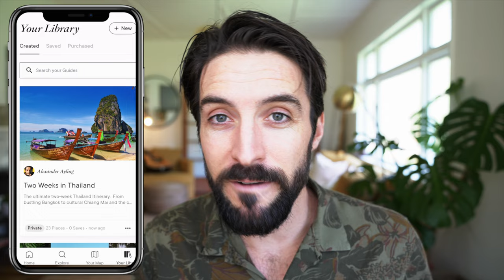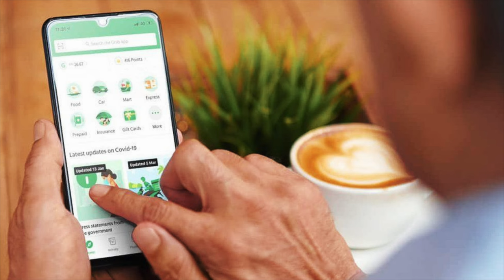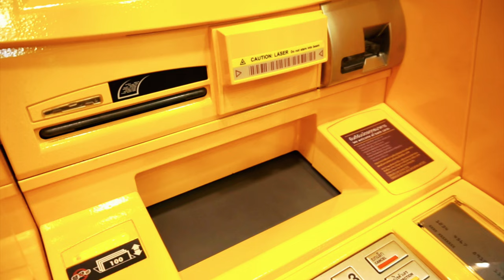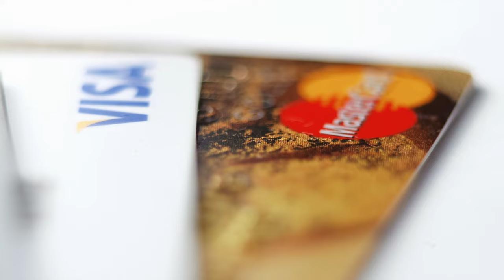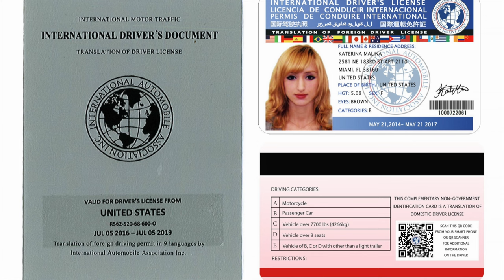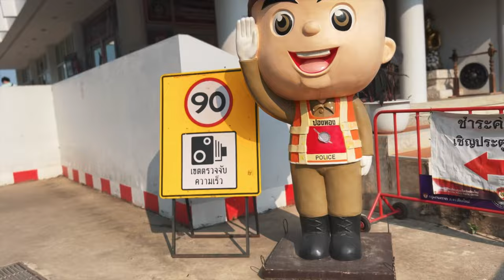12 Essential Thailand Travel Tips | WATCH BEFORE YOU GO ✨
Don't go to Thailand without watching this video.  These 12 ESSENTIAL TRAVEL TIPS will help you out so much!

Need help planning your Thailand trip?  No worries, I've got you!  All my favorite destinations, best restaurants, hotels, street food locations, activities, cultural experiences, and secret spots in one easy-to-follow interactive map with high-quality photography!

I'm Alex, I'm a travel filmmaker, photographer,  TV host, and the founder of @Vagabrothers.   On this channel, I'll share my journey of moving to New Zealand and renovating a Homestead as well as travel guides, motivational and inspirational videos from lessons I've learned during my life, and cooking recipes of international cuisine using organic vegetables grown in my home garden.  Hopefully, my videos will help you learn new skills, find happiness, inspire exploration, and grow your creativity.

ALL MY GEAR RECOMMENDATIONS ➡️

BOOK RECS
+ "Prisoners of Geography"
+ "The Power of Geography"